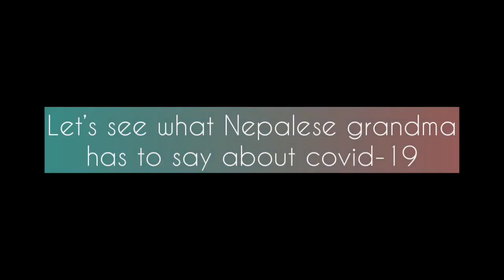What Nepalese Grandma has to say about corona recovery 🧐🧐